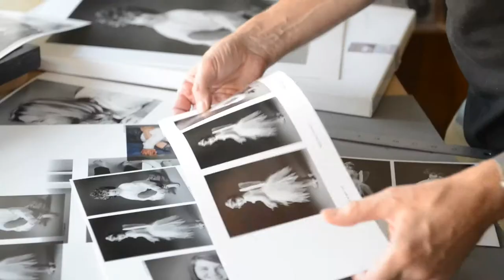Vibeke Dahl Photography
Vibeke Dahl is a portrait photographer based in West London. She is a scandinavian artist with a serious eye and a magical touch. She specialises in family and individual studio shots but she also does 'headshots' for businesses. I was asked to produce a promotional film for her work and this is what I came up with...